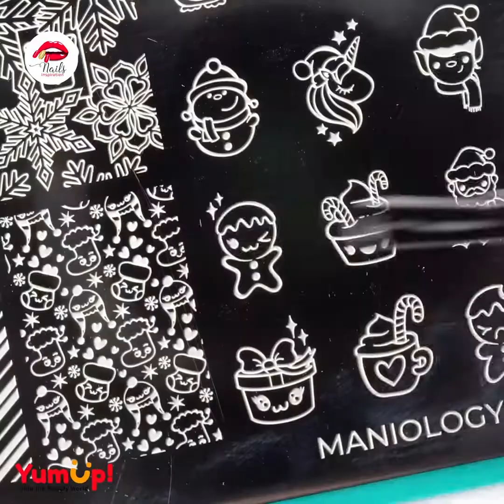#454 Super Easy Nail At Home | 10 Creative Nail Polish | DIY Natural Nail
#454 Super Easy Nail At Home | 10 Creative Nail Polish

0:05 Adidas Nail Ideas
0:58 Heart Layer & Mirror Nail
2:10 Foam & Cat Eye Nail
2:55 Neon Powder Stamping Nail
3:46 Easy Orange Glitter Nail
4:20 Neon Ombre Nail
5:07 Gif Stamping Nail
6:00 Summer Nail Art